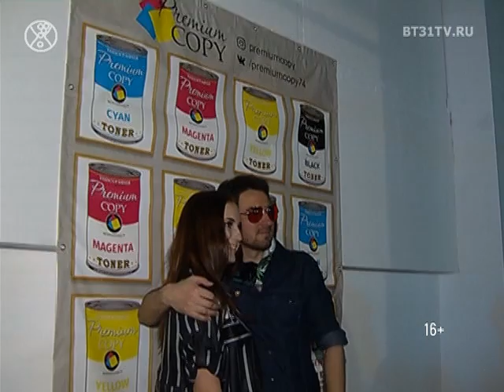Much Weekend в стиле Энди Уорхола